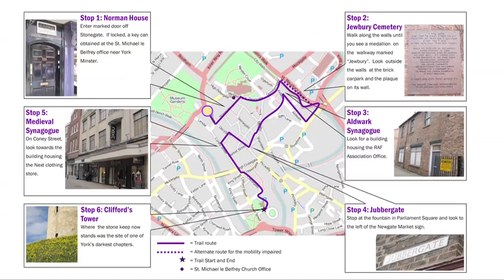Intro. York Jewish History Trail: Map & Audio Tour (introduction)